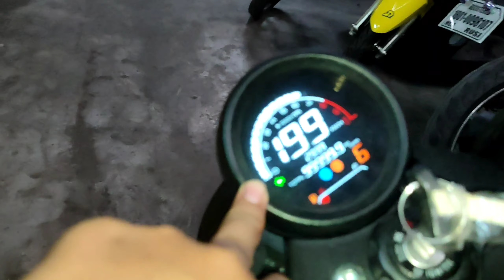REPO CLASSIC 250 FI MERON DITO